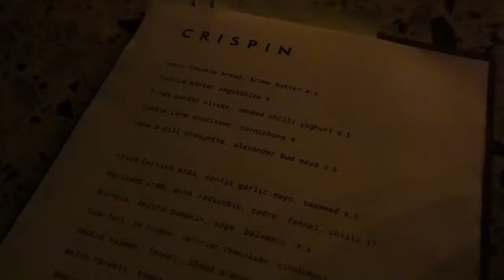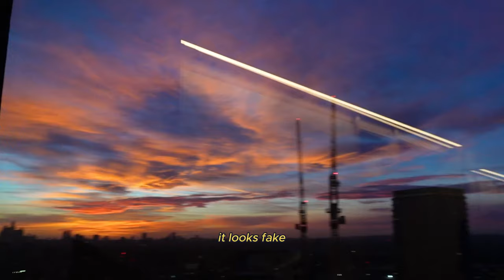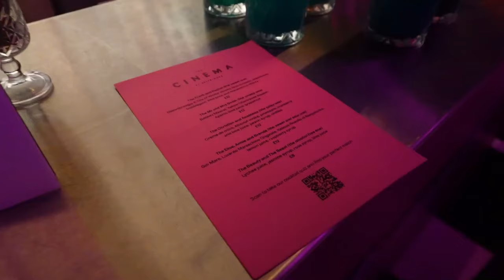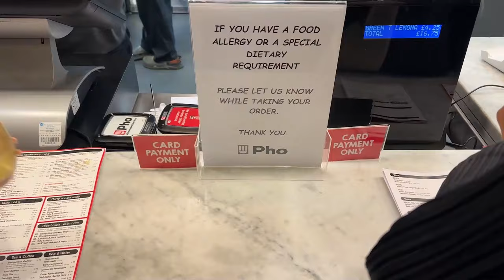vlog | pottery date, dinner in london + new makeup haul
Hey guys, I take you guys around town in this vlog! There's a bit of everything from a cute lil pottery date with my friends, food around london, brand events as well as some makeup unboxing.

I hope you guy enjoy this super varied vlog. Love you guys x